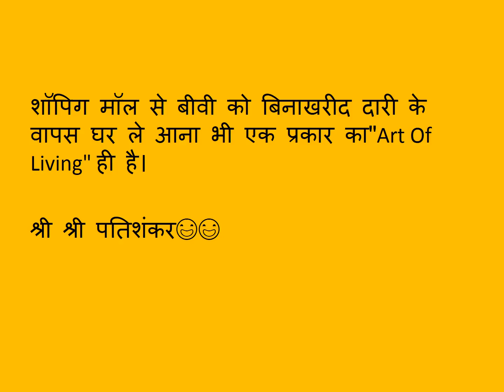Art Of Living defination